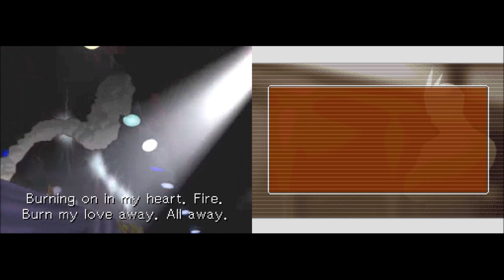Kratos plays Apollo Justice Ace Attorney Part 24: Valant Gramarye!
The Grand Magician has finally shown himself! Gramarye! Also happy Easter 2016 to everyone celebrating today.

Wish to see more or want to skip to a certain part?

Want to know more about Apollo Justice Ace Attorney?

Apollo Justice: Ace Attorney, known in Japan as Gyakuten Saiban 4, is a visual novel adventure video game developed by Capcom for the Nintendo DS handheld game console. It is the fourth video game in the Ace Attorney series, and was originally released in Japan on April 12, 2007; it was later released in North America on February 19, 2008, in Europe on May 9, 2008, and in Australia on May 22, 2008.

The game takes place seven years after the previous game, Phoenix Wright: Ace Attorney: Trials and Tribulations. Phoenix Wright, the main character of previous titles in the series, has been stripped of his attorney's badge, and Apollo Justice, an up-and-coming attorney, becomes his apprentice, working with Phoenix's adopted daughter Trucy on four cases. The player's goal is to get their clients declared not guilty; to do this, they investigate the cases and cross-examine witnesses. When finding inconsistencies in witness testimonies, the player is able to present pieces of evidence that contradict the witnesses' statements. They can also use the "perceive" system, in which they are able to see nervous motions or actions during witness testimonies, similar to a tell in poker.